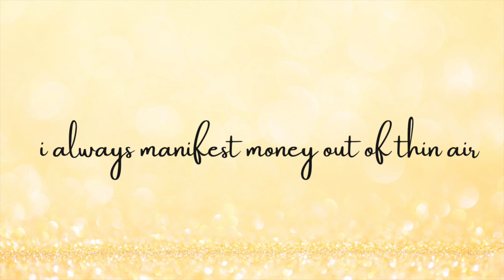i always manifest money out of thin air 💸 💶 - affirmation (Sammy Ingram method)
These affirmations are from Sammy Ingram and have been recorded by me in a loop for 10 minutes. Enjoy! And please let me know how the recording works for you.